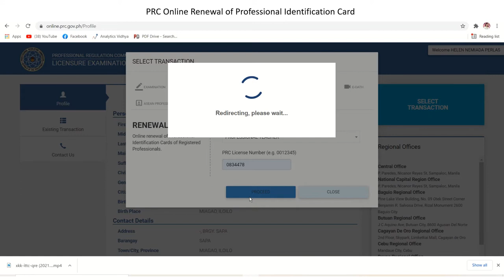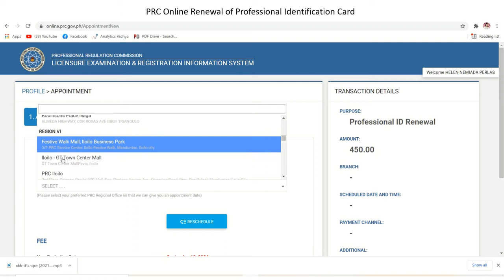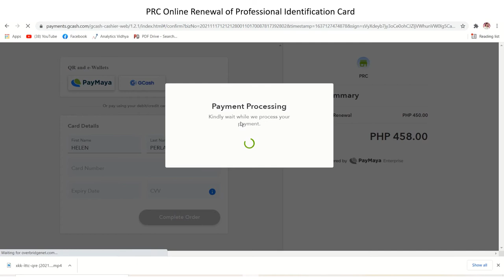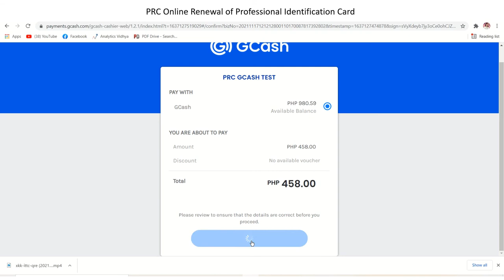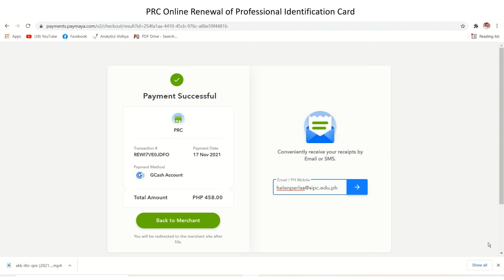PRC license renewal online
This video demonstrate how to renew the PRC ID online.